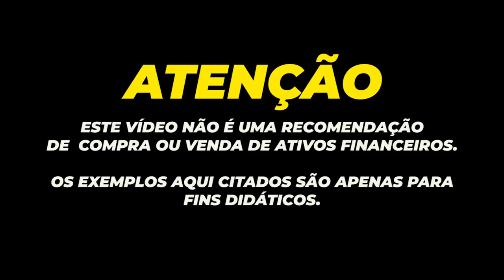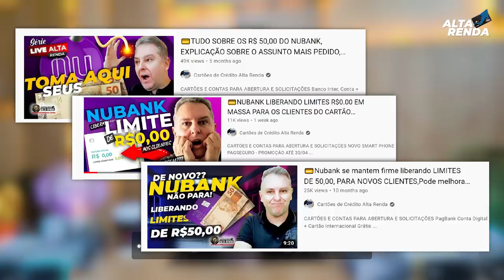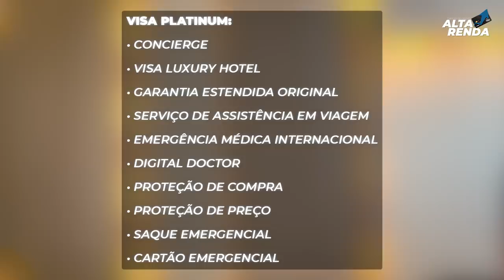💳Santander ATACA Nubank| Com propaganda sobre NU Gold X SX Visa Gold. Saiba sobre o assunto aqui.